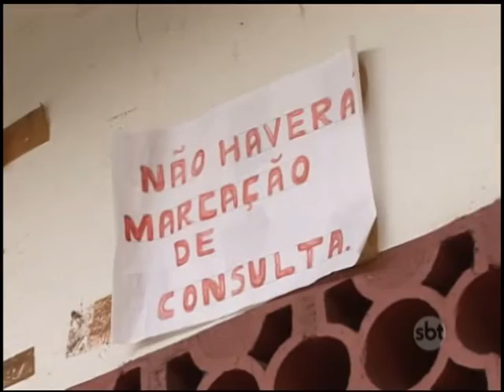Caos na saúde de Teresópolis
Pacientes afirmam que a cada dia a situação piora mais